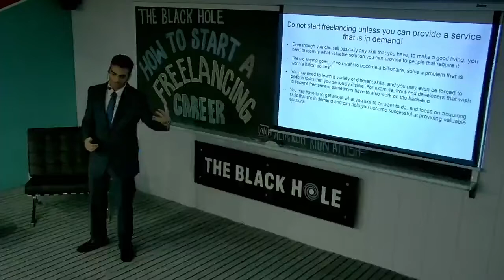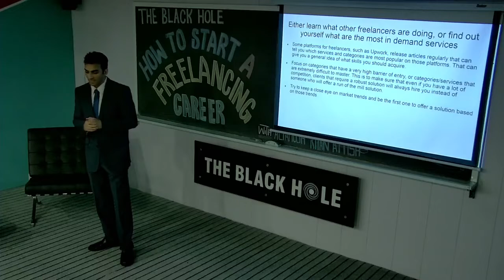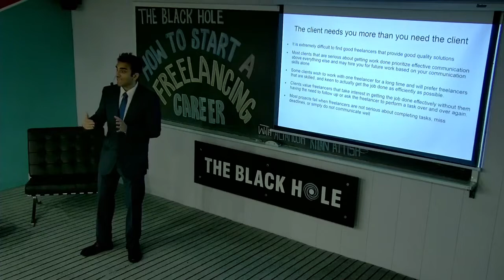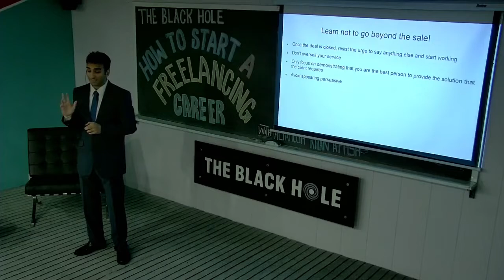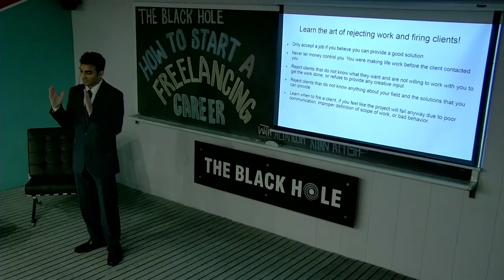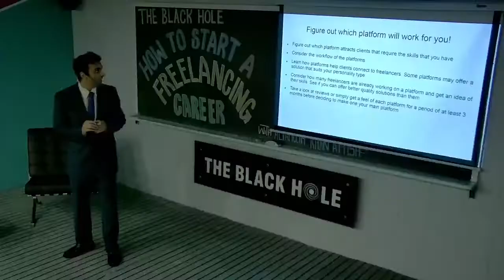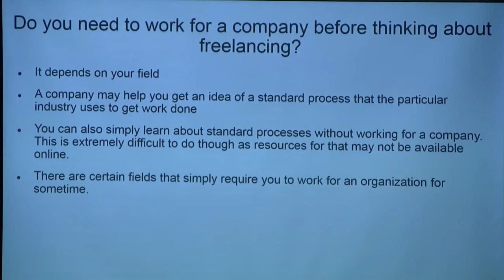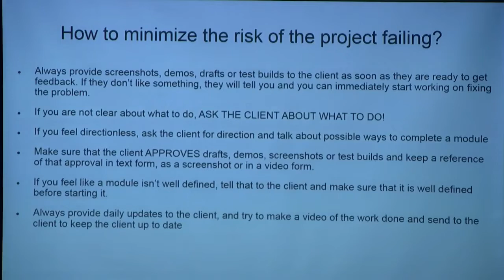How to become a freelancer at TBH (Complete Lecture)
I talk about how to become a freelancer!